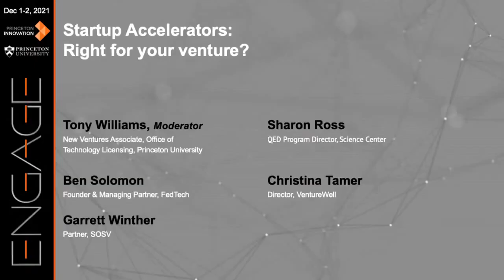Engage 2021 - Startup Accelerators: Right for your venture?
Moderated by Tony Williams of the Office of Technology Licensing, this session featured a "real talk" discussion with four accelerators, exploring how an accelerator can benefit your venture, what accelerators are available to startups, nailing the application process and making a match with one.

This session was part of Engage 2021, Princeton University's 2nd annual innovation and entrepreneurship conference. The conference was live streamed December 1-2, 2021. Engage brings together researchers, innovators, entrepreneurs, industry, government and stakeholders from throughout the innovation ecosystem to catalyze the transformation of research into innovations that impact the world. Engage 2021 was hosted by Princeton Innovation and organized by the Office of Corporate Engagement and Foundation Relations.

Princeton Innovation is the University’s campus-wide initiative to extend the benefits of Princeton discoveries into the world to create solutions for humanity. Princeton Innovation emerges from the University’s commitment to service, research and education.

Session Date and Time: Thursday, December 2, 2021, 9:00 AM-9:45 AM ET

Speakers: Sharon Ross - QED Program Director, Science Center
Ben Solomon - Founder; Managing Partner, FedTech
Christina Tamer - Director, VentureWell
Tony Williams - New Ventures Associate, Office of Technology Licensing, Princeton University
Garrett Winther - Partner, HAX / SOSV

This session was organized by the Princeton Entrepreneurship Council.